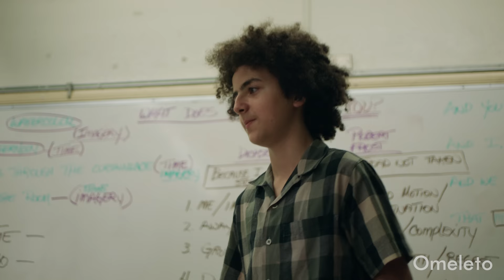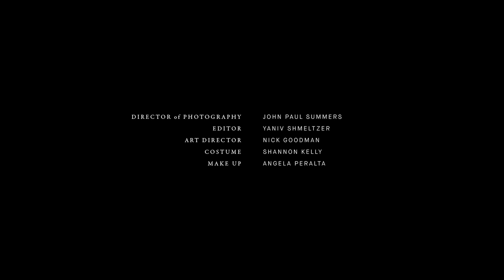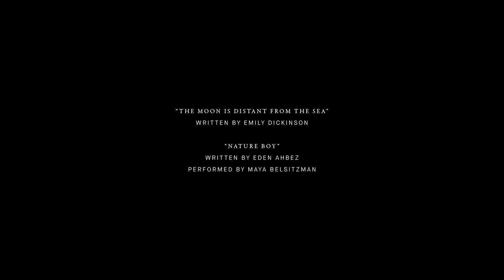MAN OF THE HARVEST | Omeleto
Two young boys are threatened at school.

MAN OF THE HARVEST is used with permission from Orion Eshel and Luther Clayton.

Owen and Kevin are two young teens and best friends who have a brotherly bond. Both sensitive and artistic, they love exploring nature, hanging out, talking, playing music and writing.

They're both just beginning to delve into the beauty and wonder of the world around them as budding creative souls and explorers. But when an active shooter enters their school one afternoon, that lovely, fragile world and the power of their friendship is threatened.

Directed and written by Orion Eshel and Luther Clayton, this powerful short drama takes on the heavy-hitting subject of gun violence in schools. But while many dramas on the subject have captured the intensity and brutality of the experience in often visceral ways, this narrative does something different, focusing instead on the textures, emotions and sensations of being young -- and then rupturing that spirit of innocence and exploration with unspeakable acts of violence.

Using lyrical and beautiful visuals and graceful camera movements, the film begins with Owen and Kevin spending time in a forest, with Kevin reciting a poem he'll later deliver in class. It's an earnest, quietly peaceful opening, showing both the profound bond between the friends, their introspective, soulful characters and the untouched innocence of their lives. But then the writing and editing begins weaving this interlude with tense scenes of Owen at school in the aftermath of a crisis. It only takes a few moments to realize just what has happened at school -- and that Owen is alone, without Kevin.

The storytelling gently oscillates between the school scenes and the nature ones, slowly building character and suspense as we wonder about Kevin's fate. Actors Gabriel Bateman and Elisha Henig as Owen and Kevin, respectively, both bring restraint and precision to their performances, achieving a depth and dignity that's uncommon for young characters, especially in shorts. But what's especially powerful is that we get a sense of their potentiality, and glimpse the interesting adults they could grow into. This potentiality makes it all the more quietly harrowing as the film's final movement catches up with Kevin, and we unravel his fate.

Beautiful, devastating and unforgettable, MAN OF THE HARVEST was made by two filmmakers who themselves were teenagers during the film's production. Their youth -- as part of a generation growing up directly in the shadow of horrible acts -- lends a moral and emotional perspective to the film, giving voice and shape to just how this kind of violence disrupts the natural process of exploration and growing up. We constantly iterate as a culture that children need a sense of security to mature healthily. In focusing on creating a story that gives weight to the rich inner lives of young teens, the film makes clear just what young people lose out on when their lives are interrupted by the anxiety and fear of violence, both by what they experience directly and what they hear about on the news.